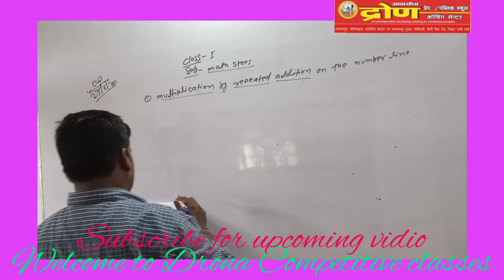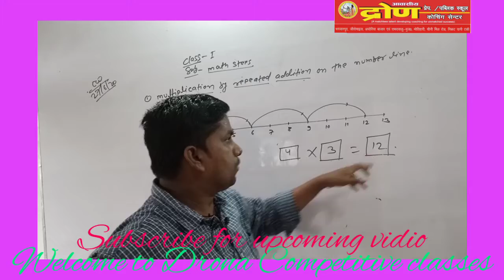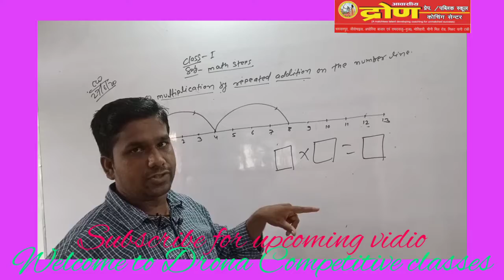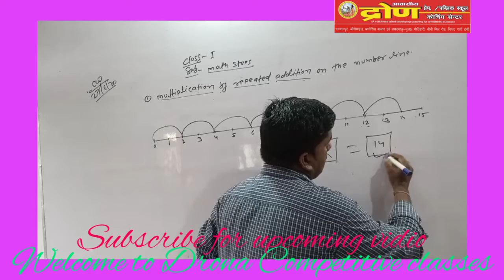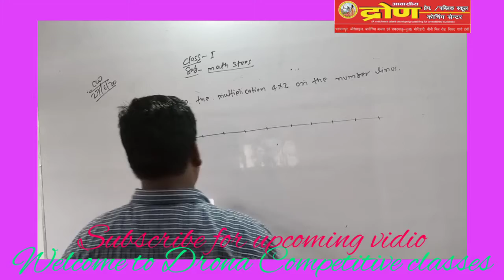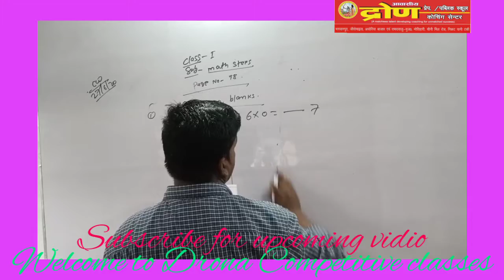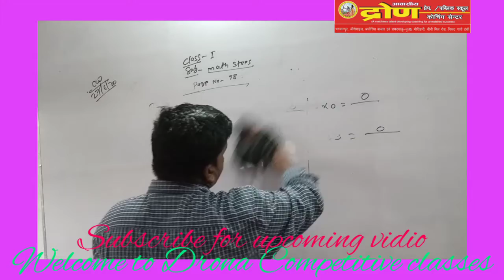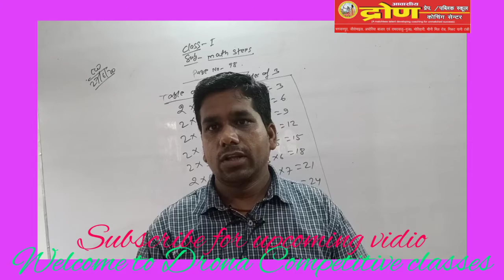Class -1 || Subject - Maths steps || Multiplication by addition on no. line ||Drona || 27/06/2020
OFFICIAL YOUTUBE CHANNEl TEAM DRONA
Hello students,
till then,
stay safe, stay inspired
an educational platform from which you can get various types of videos detailing various subjects.